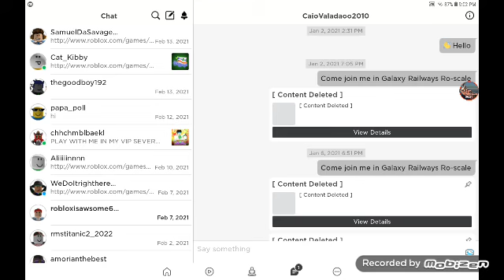My friend got hacked (rest in peace Caio l will miss u)